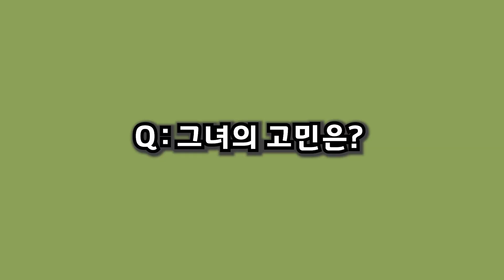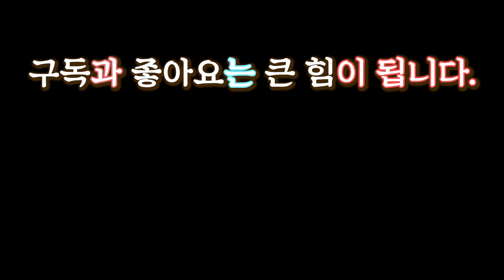[뚜루빡][1부]역대급 미친텐션!! 몸으로 말하는 에나스쿨! 황신영씨의 고민은?!ㅋㅋ[ep4]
분수녀! 언더더씨녀로 시작해 이제는 유부초밥녀가 된 그녀!
수많은 팔로워를 보유하고있는 쏘 핫한 그녀!
에나스쿨 황신영씨께서 저희 뚜루빡에 찾아와주셨습니다!
역대급 미친텐션에 저희 뚜루빡도 가만히있질 못했답니다!!
신영씨의 고민과 해결책 보시고 괜찮다 싶으신분들 뚜루빡에 많은 댓글 부탁드리겠습니다
뚜루빡이 드디어 네번째 영상까지 업로드했습니다!
미녀개그우먼 박은영
누가봐도 개그우먼 조수연이 함께 하는채널
많은 연예인분들의 고민을 들어드리고 해결도 해드리는 뚜루빡!
그 외에도 다양한 컨텐츠 재미난 에피소드로 여러분들에게
많은 웃음을 드리겠습니다
앞으로 저희 뚜루빡 많이 사랑해주세요
열심히 웃기겠습니다